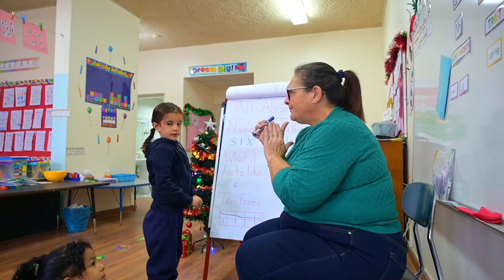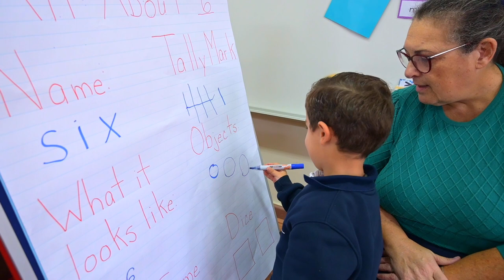American International School in Egypt, Main Campus. KG1 Summary Video.